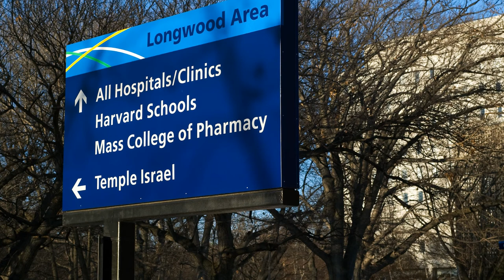Best BOSTON Suburbs for Families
Best BOSTON Suburbs for Families which suburbs have the shortest commute to downtown Boston and best schools?

To find homes in MA, use this link, it's tied directly to MLS for up to date information on properties
You can set up such things as commute time from work, size of the yard, schools in the neighborhood, and, of course, the basics like the number of bedrooms and baths.

Seven Boston suburbs make the cut for Best Suburbs of Boston in a commuting distance to Boston. Great for people who work in Boston and want to live in the suburbs for more space and better schools for their children. Belmont, Arlington, Lexington, Newton, Brookline, Winchester and Weston, MA. All the Public High schools in those towns are ranked in the top 25 in MA by the US News High School Ranking system. Most of these towns are affluent and the properties are priced close to one million and above.

I will be very happy to help you buy/sell real estate in MA or direct you to an agent in a different state.

Leading Edge Real Estate, MA real estate license #9522039

My mission on this channel is to educate Buyers and Sellers to make smart decisions dealing with the biggest purchase/investment of their lives.

Question - Have a question about video, buying, or selling real estate or anything else? Post in the comment section of this video!